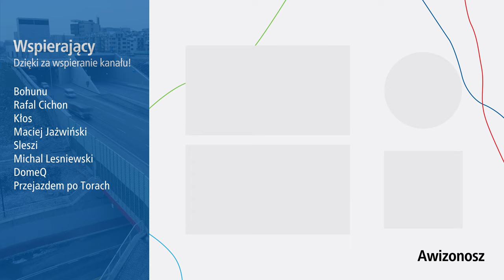#19.1 Przelot nad najdłuższym tunelem samochodowym w Polsce, POW - Warszawskie Inwestycje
Tunel otwarty! Czas na przelot nad jego całością i nie tylko...

Spis Treści
00:00 Intro
00:26 Węzeł Warszawa Puławska
02:24 Węzeł Warszawa Ursynów Zachód
04:36 Zachodni wlot do tunelu POW
05:56 Rondo Polskich Kryptologów Enigmy
06:40 Ulica Płaskowicka
07:41 Rondo ulic Dreeniowa i Stryjeńskich
08:50 Ulica Braci Wagów
09:34 Pierwsza Linia Metra
09:49 Aleja Komisji Edukacji Narodowej
10:45 Ulica Franciszka Marii Lanciego
11:20 Ulica Cynamonowa
12:01 Ulica Jana Rosoła
12:58 Wschodni wlot do tunelu POW
13:15 Węzeł Warszawa Ursynów Wschód
15:21 Ulica Świętej Urszuli Ledóchowskiej
17:39 Aleja Rzeczpospolitej
18:10 Węzeł Warszawa Wilanów
18:24 Przelot na wstecznym 4x
19:39 Zdjęcia na koniec
21:58 Outro